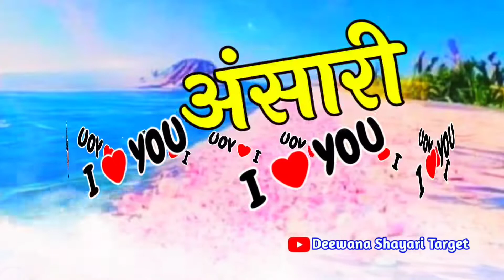अंसारी नाम का शायरी वीडियो ❤️ Ansari name status 🌹 Ansari ringtone video ❤️ pyar wali shayari